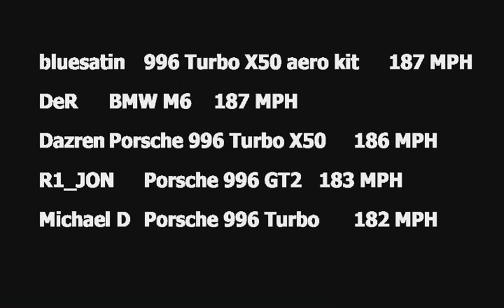VMAX Sunrise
Another Northern-Loop Productions Presents - VMAX Sunrise!

Shortish video of VMAX Sunrise with top speeds of 211MPH with the normal fun I bring with my videos.